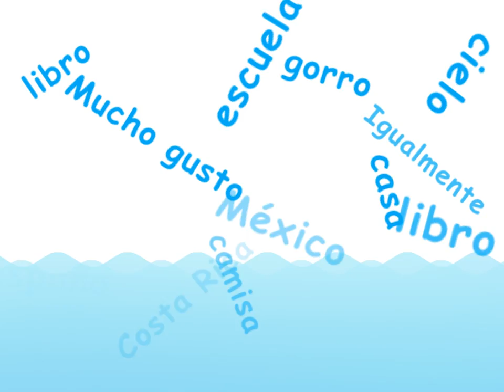Mr. Clock ¡Señor Reloj! - Calico Spanish Transition Song for Kids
- Start your Spanish learning journey today!

Use this fun, original transition song to help your students move from one activity to another while keeping them interested and focused on the lesson.

Spanish Transcript:
Señor Reloj
Ya llegó el Señor Reloj,
marcha al tic-tac, tic-tac.
Dime ¿qué hora es?
Alfabeto
Listos para empezar.
Listos para empezar.

English Transcript:
Mr. Clock
Señor Reloj has already arrived,
marching to the tic-tock, tic-tock.
Tell me, what time is is?
Alphabet,.

you'll teach kids to speak real Spanish to real people, for a lifetime, no matter who you are.  Start today, and let us help. Explore our Stories Program for 7 days, absolutely free, at CalicoSpanish.com.

Developed by educators and parents dedicated to truly effective language learning, our programs are engaging millions of children from preschool to grade school, from kindergarten to homeschool, from daycare to after-school programs.

How can I help my child learn Spanish?
Our elementary Spanish curriculum for kids is packed with real-life experiences that will have your child speaking real Spanish to real people in no time! We know you’ve seen the same ads we’ve seen across our phone screens. As nice as it would be to believe (and tell you) that some phrasebook, subscription box, stuffed animal, craft kit, or recipe set is going to make your child bilingual, this is completely deceptive. There’s no one key.

How do you teach a child Spanish?
The Stories videos provide comprehensible input that children want to pay attention to, and that is the recipe for successful language acquisition. No accountability groups are needed, it is just that fun! Our fun but simple videos,  friendly graphics, and catchy learning songs mean that anyone -- from absolute beginners to native speakers -- can help a child learn real Spanish.

Why should an elementary child learn Spanish?
Children who learn a second language experience benefits ranging from brain improvements to better employment to empathy across cultural divides.